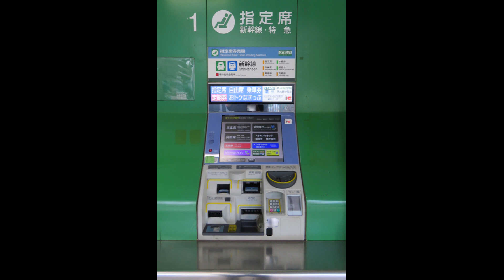【券売機の音】JR東日本式 「入力後に確定キーを押してください」編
2024年06月収録

※雑音消去などの編集をしています。

●メモ
実際にきっぷを発行する際に収録しました。

●収録機器
DR-05X（内臓マイク使用）